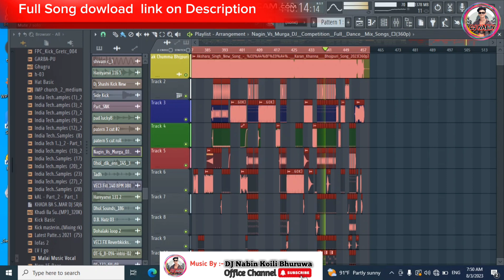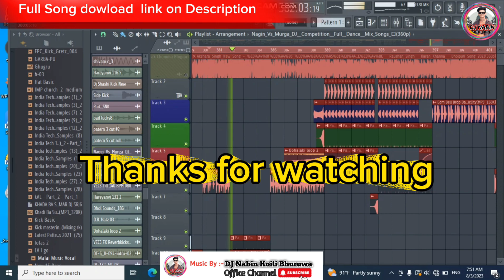Ak Chumma Tu Mujhko Udhar Daide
Ak Chumma Tu Mujhko Udhar Daide|Bhojpuri DJ Remix

Note: All the contents uploaded for promotional and preview purposes only to appreciate artist, if you are a copyright holder/owner and wish to remove any content from this channel, kindly email us at connect  we will remove the content immediately from our Channel but please don't place copyright takedown or strike.